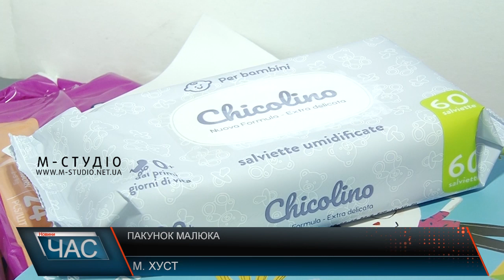Пакунок малюка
Пакунок малюка – подарункова ініціатива держави вже не мала б бути для когось новиною, адже стартувала в Україні ще восени минулого року. З першого вересня кожній українській родині, в якій народжується дитина, дарують так званий бебі-бокс. У Хустському пологовому кажуть, що далеко не всі матусі знають про такий сюрприз, однак всі без винятку раді його отримувати.